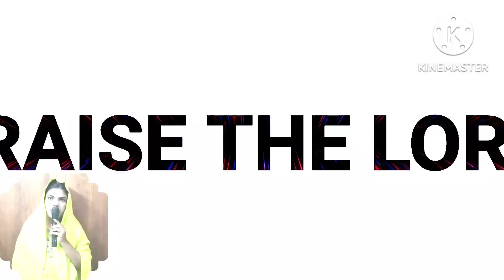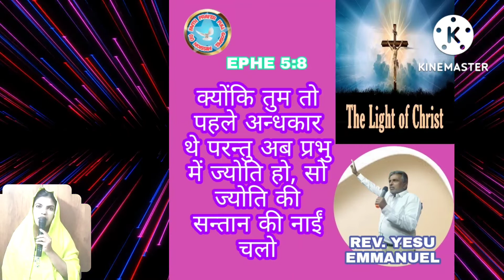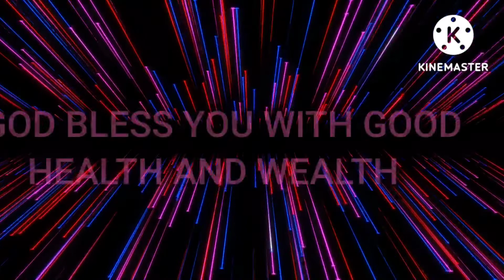THE LIGHT OF CHRIST IS IN YOU